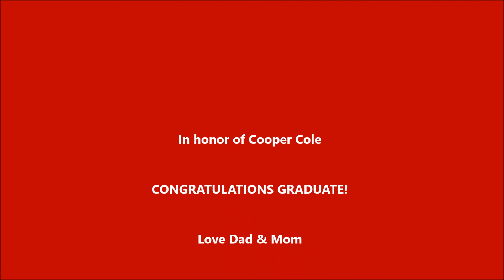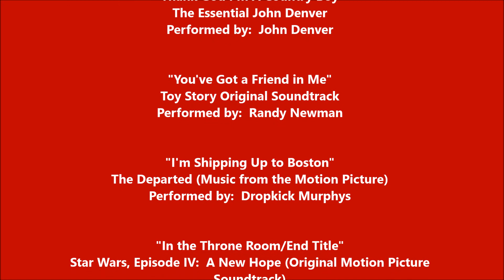Graduation Slideshow - Cooper T.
Cooper's graduation slideshow.